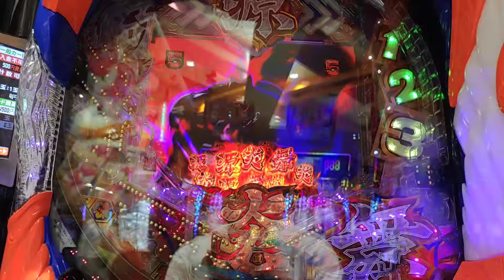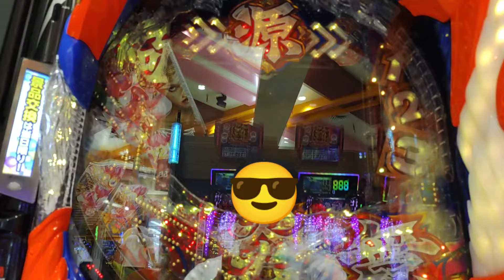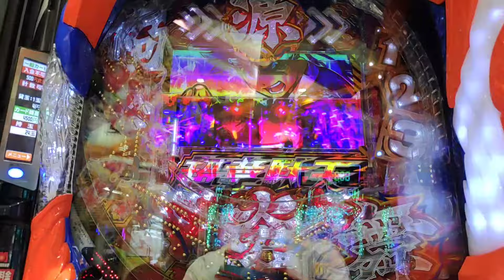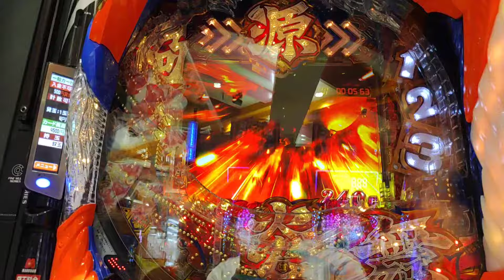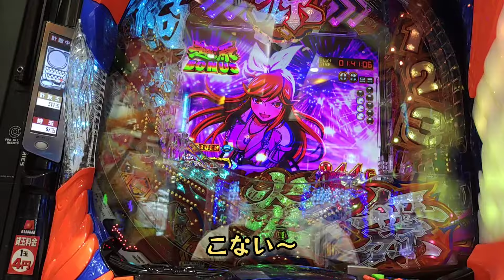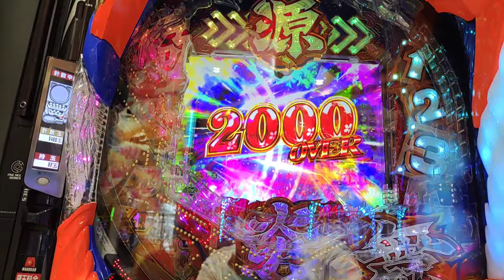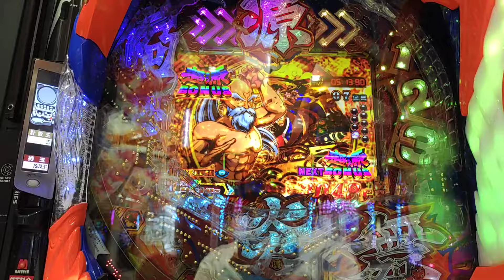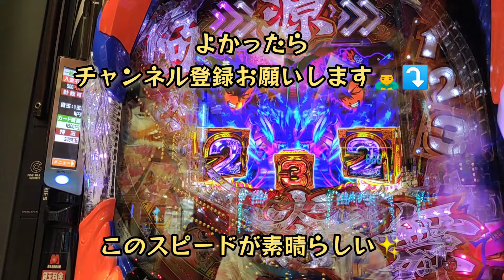【パチンコ】P大工の源さん超韋駄天2極源LighTに挑戦‼️極源ラッシュとは⁉️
P大工の源さん超韋駄天2極源LighTやってみた

などなど

～BGM・効果音（使ったり使ってなかったりです）～
魔王魂
dova-s.jp
甘茶の音楽工房

フュージョンアーツ/シャイニースターV/イーブイヒーローズ
バトルリージョン/VMAXクライマックス/仰天のボルテッカー
白銀のランス/漆黒のガイスト/ポケモンGO/PokemonGO
スターバース/タイムゲイザー/スペースジャグラー
ダークファンタズマ/パラダイムトリガー/ロストアビス
白熱のアルカナ/VSTARユニバース/ハイクラスデッキ
トリプレットビート/スノーハザード/クレイバースト/151/
スタートデッキ/ポケカ/オリパ/開封/レア/激レア/SR/CSR
HR/UR/RRR/pokemon/スカーレット/バイオレット/AR/SAR/EX/GX
マリィ/リーリエ/アセロラ/ミモザ/PSA10

ワンピース/カードゲーム/ロマンスドーン/頂上決戦/パラレル/強大な敵
リーダー/シークレット/ルフィ/ゾロ/シャンクス/エース/ルッチ/カタクリ
ヤマト/トラファルガー/ユースタス/キッド/one piece/onepiece

極楽湯/急上昇/進撃の巨人/attack on titan
リヴァイ/エレン/ミカサ/アルミン/アッカーマン/ジャン/ライナー

万博記念公園/万博公園/ボート/プレゼント/企画/懸賞
コロナウィルス/ウイルス/水疱瘡/帯状疱疹/COVID-19
PCR/検査/インフルエンザ/抗原検査/陽性/陰性

ギンガーン/激カザーン/ヒョーザーン/スマッシュスタジアム/smash stadium
レッ釣りGO！/ガッ釣りGO/爆増/メダル詰り/神動画/神展開/神回/奇跡

仮面ライダー/ガンバライジング
ポケモン/メザスタ/タッグバトル/ダブルチェイン

チンゲンサイ/bok choy/大根/japanese radish
きゅうり/cucumber/なす/eggplant/小松菜/Japanese mustard spinach
家庭菜園/vegetable garden/収穫/crop/栽培/cultivation

ブリリアント/ダイアモンド/マインクラフト/マイクラ
pokemon/スイッチ/nintendo switch
メダルゲーム/medal game/クレーンゲーム/claw crane
クリーパー/エンダーマン/エンダードラゴン/エリトラ/エンド/シュルカー
襲撃/アイアンゴーレム/トラップ/ポーション/ウィザー/mine craft/minecraft

水拭き/wet wiping/水滴/drop of water
掃除/cleaning/片づけ/clear up/キッチン/kitchen
シンク/sink/耐水ペーパー/Waterproofing paper
磨く/polish/工具/tool/工具不要/not need tools
被せる/cover type/ジャッキ不要/jack less
タイヤ/tire/タイヤチェーン/tire chain/冬タイヤ/winter tire
取り付け/installation/Carmate/バイアスロン/BIATHLON Quick Easy
茂木和哉/錫村商店/カリカリ落とし

大当たり/big bonus/フィーバー/fever/ジャックポット
jackpot/奇跡/miracle

にゃんこ大戦争/旅行/ヤンマーミュージアム/おやつタウン
恐竜博物館/福井県/カップヌードルミュージアム

キャンプ/camp/スノーピーク/焚き火/アウトドア/outdoor
テント/ロープ/ライト/料理/お弁当
弁当/lunch box/おにぎり/rice ball/DIY/Do It Yourself
シーリング/LED/アイリスオーヤマ

パチンコ/パチスロ/大工の源さん/サラリーマン金太郎/青鬼/P犬夜叉